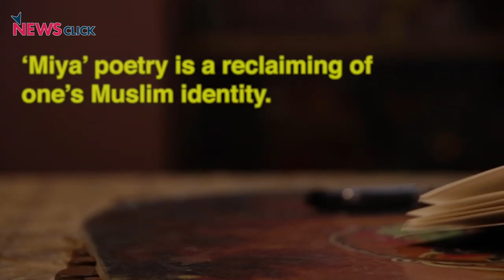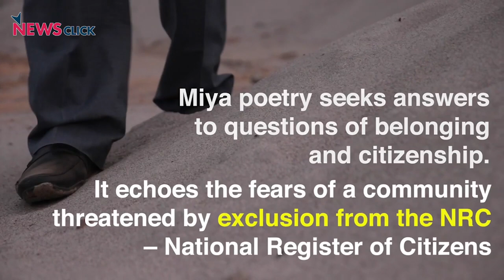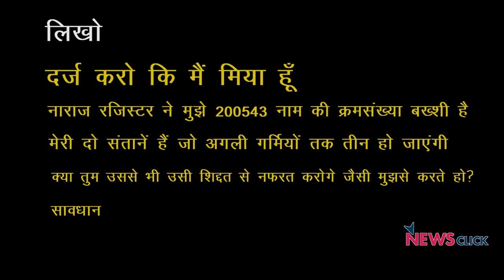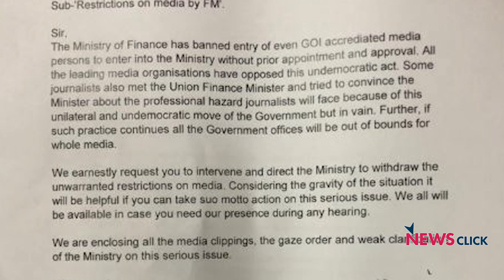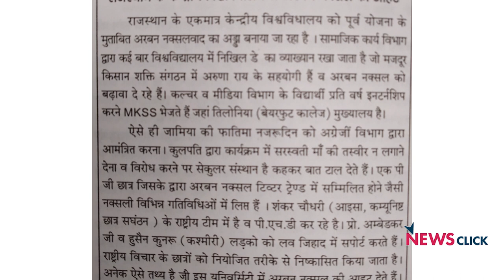आज़ाद आवाज़ पर हमला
हमारे नए कार्यक्रम ‘खोज ख़बर’ के इस एपिसोड में वरिष्ठ पत्रकार भाषा सिंह तीन ख़बरों पर चर्चा कर रही हैं। पहली ख़बर असम से है जिसमें NRC के चलते समस्या झेल रहे मुस्लिमों के बारे में लिखी गयी कविता के खिलाफ असम पुलिस ने FIR दर्ज की है। दूसरी ख़बर वित्त मंत्रालय में पत्रकारों की एंट्री पर रोक की है। तीसरी ख़बर राजस्थान से है जिसमें बताया गया है कि किस तरह से सामाजिक कार्यकर्ताओं के खिलाफ दुष्प्रचार किया जा रहा है।